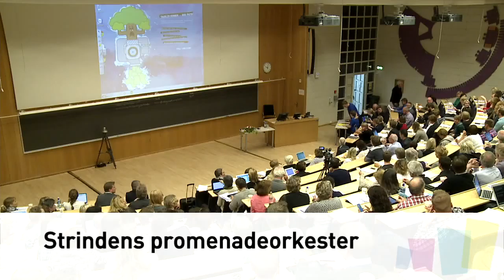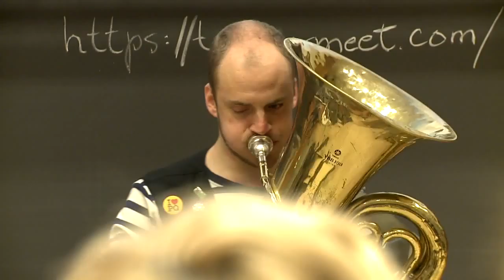Læringsfestivalen 2015 - Velkommen v/ prorektor for utdanning: Berit J. Kjelstad, NTNU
Velkommen v/ prorektor for utdanning: Berit J. Kjelstad, NTNU

Nasjonal konferanse for universitets- og høyskolesektoren - om læring og teknologi

4. og 5. mai 2015 arrangerer NTNU en nasjonal konferanse for universitets- og høyskolesektoren med fokus på nye metoder for læring og undervisning ved bruk av teknologi. Målet er å inspirere og motivere, og vise gode og spennende tilnærminger til undervisning og læring, og reflektere rundt de teknologiske mulighetene som eksisterer.

Læringsfestivalen 2015 er også en glimrende anledning til å knytte kontakter og etablere nettverk.